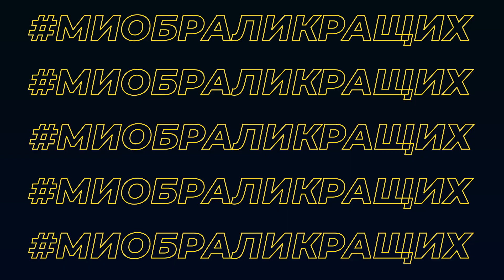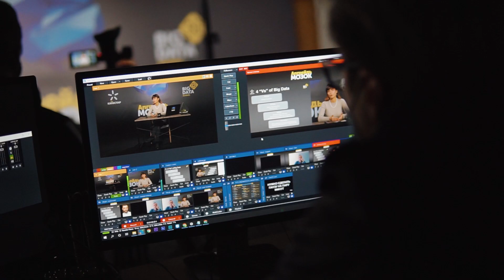Підводимо підсумки Big Data School 5.0: наш шлях до опанування професії майбутнього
Дізнайтеся про атмосферу, що панувала протягом цих напружених місяців, хай емоції, що переповнювали менторів, організаторів та студентів цьогорічної школи, надихають вас на нові перемоги й здобутки. Побажаємо нашим випускникам цікавих викликів у майбутньому та тиснемо на трикутник, щоб подивитися, як усе було в Big Data School 5.0 від Київстар!